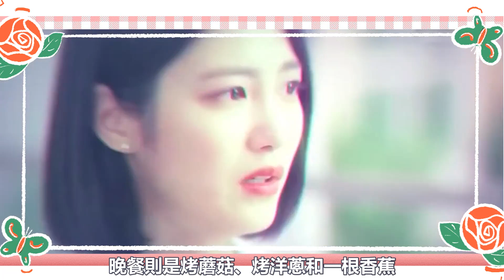一個配角吊打金高銀？收視毒藥辛睿恩！4年3女主，JYP力捧的資源咖！卻3部連續撲街，直接毀電視臺？如今金編大戲，15分鐘戲份打贏翻身仗！辛睿恩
最近韓劇《黑暗榮耀》掀起討論熱潮
劇中出現的電卷棒燙人畫面
讓人不寒而栗
宋慧喬痛苦又憤怒的複仇金句更是句句戳心
其中「霸淩五人幫」的頭頭樸妍珍演技令人印象深刻
樸妍珍少女時期的演員辛睿恩
以前演出的角色大多都是青春甜美型
如今在新劇當中展現泯滅人性的校園霸淩
光是一個壞笑就讓人頭皮發麻
今天就和小貓君來再次認識辛睿恩吧！